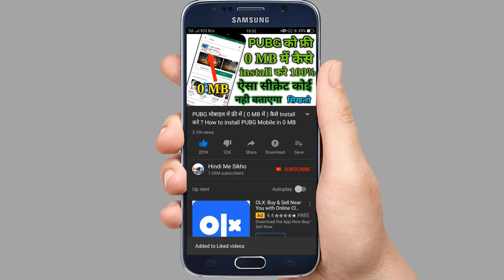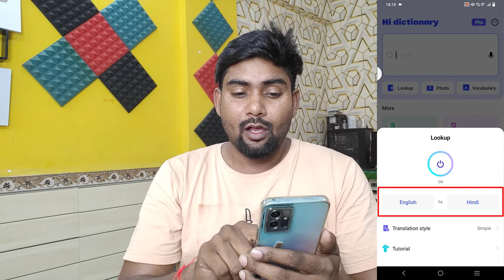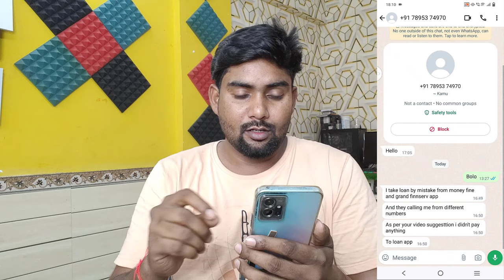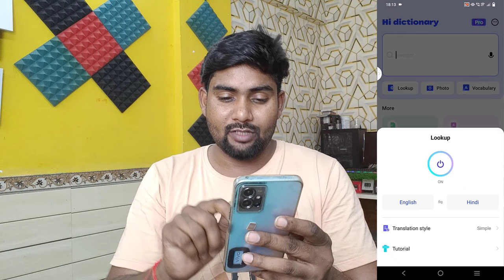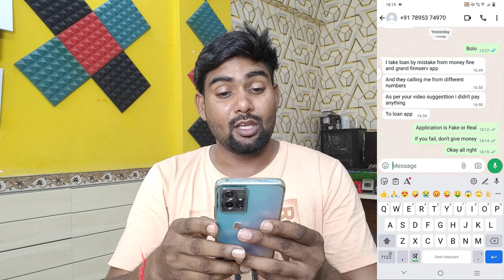English Me Kaise Bat Kare | Whatsapp पर English में चैट कैसे करे | Whatsapp English Chating Trick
Refer Link A54780694